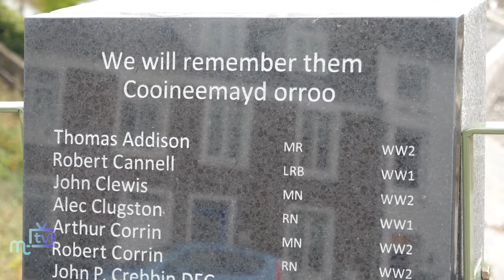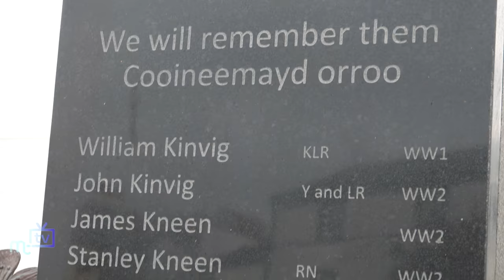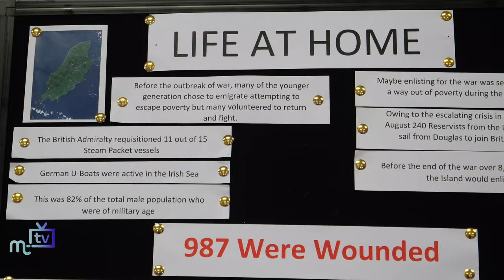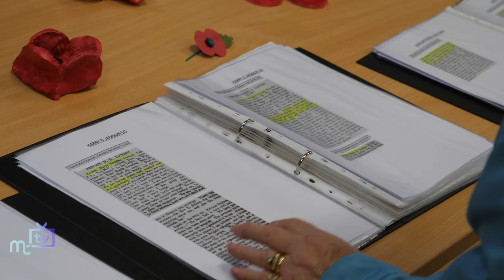WW1 Exhibition: Port St Mary remembers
We've been along to Port St Mary Town Hall to speak with Bernadette Williams about their special week long exhibition looking at how World War One effected the town and the many men who lost their lives during the conflict.